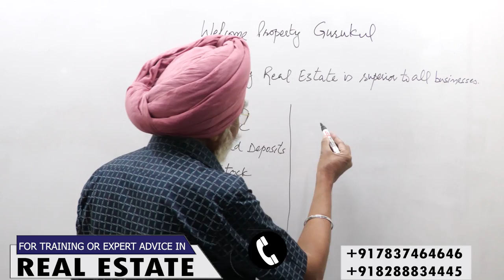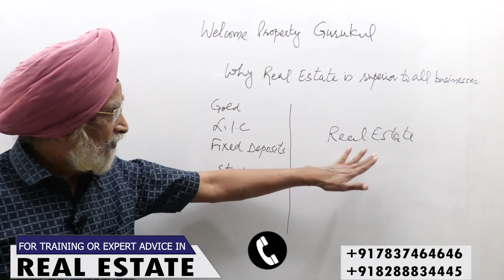Real Estate Business|Rajwant Singh Mohali